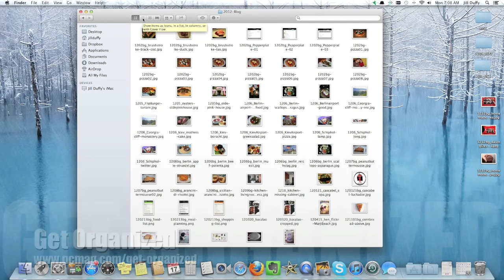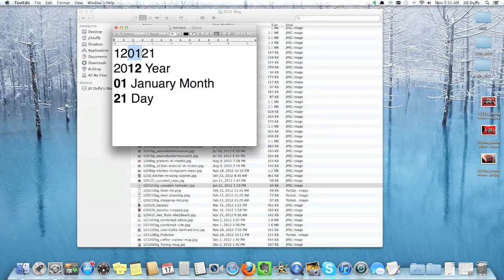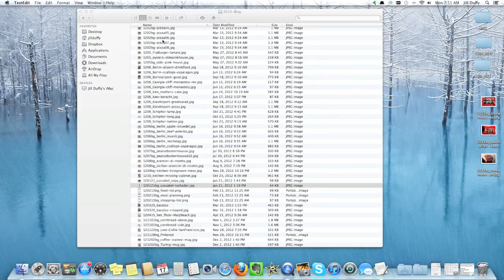Get Organized: Tips for Naming Photos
Here's a tip for how to name your photos that will keep them organized now, and make them easier to upload and share later.